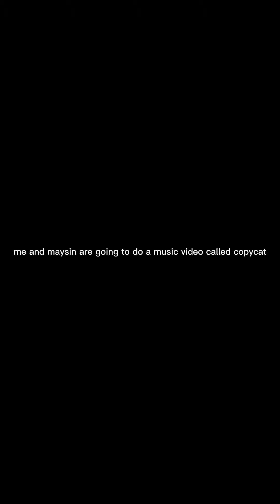"copycat" || music video || kids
copycat music video